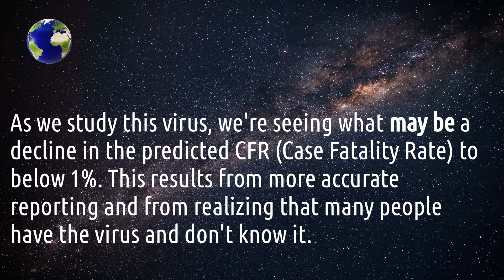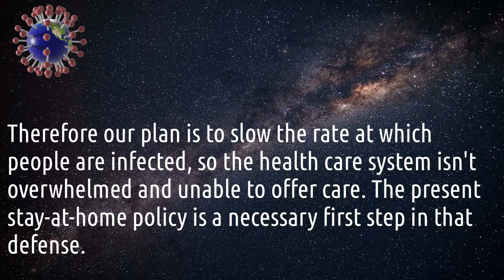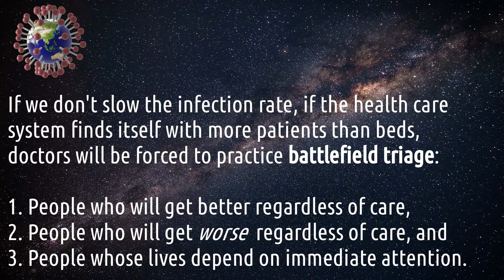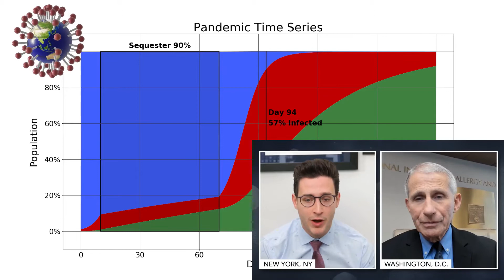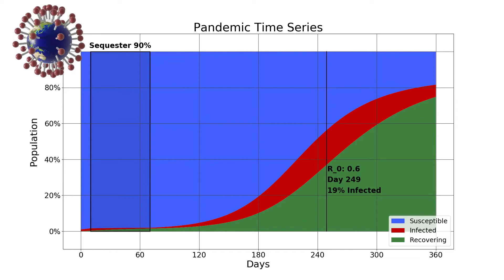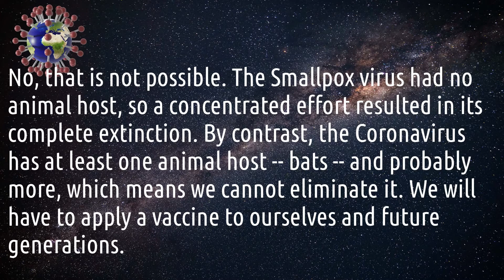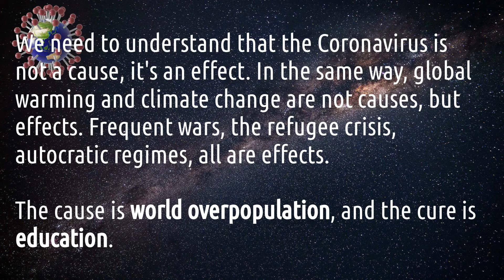Understanding the Coronavirus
In this video I use my updated computer modeling tool (link below) to analyze the effects of sequestration. My model is able to perform what-if experiments, for example what is the optimal sequestration duration, whether this strategy will have the desired outcome, and what's likely to follow the stay-at-home phase. My new results may surprise people.

00:00 Introduction
00:16 Questions
01:59 Susceptibility Graph
02:15 Triage Defined
02:36 Plan for the Future
02:54 Analysis Program
03:47 Sequestration Model
04:16 Dr. Fauci Quote
04:58 Reduction of R_0 Infection Rate
05:44 Vaccine Prospects
06:03 Virus Eradication
06:30 Advance Warning
07:11 What Caused this Outbreak?